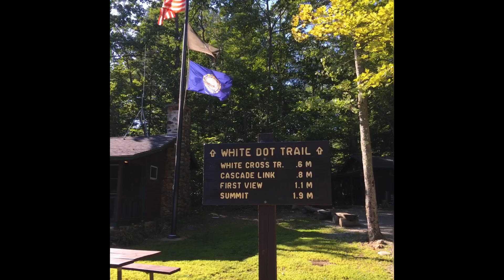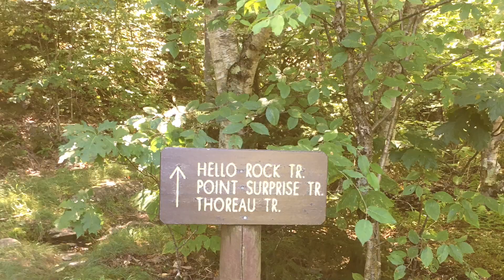Monandock State Park Hike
Most hiked mountain in America- Mt. Monadnock in Monadnock State Park, Jaffrey, NH.
Challenging to say the least but reached my goal of hiking the Henry David Thoreau section of trails.
Loved it tremendously and sooooo worth the 9 hour drive from western Pennsylvania.